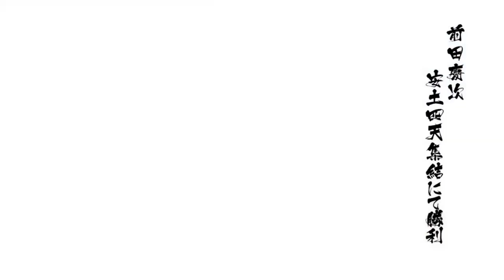戦国BASARA4皇 前田慶次 安土四天集結